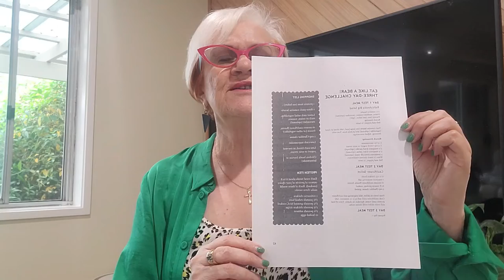How I Lost over 22 kilos (EatLike Bear) May till Janaury 2022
i am still not exercising. I have only used this Program Eat Like A Bear by Amanda Rose.
No drugs. No Surgery and your own food
and its free. Join by email on this link. You will not be hounded. You can unsubscribe any time. Just try it